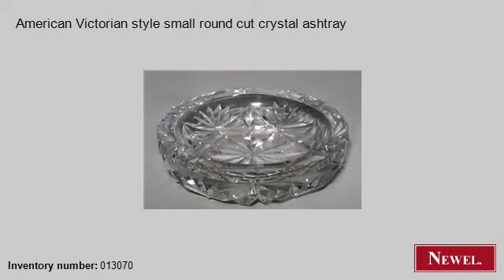Antique American Victorian style small round cut crystal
- Newel.com: Antique American Victorian style small round cut crystal ashtray (American, Victorian, accessories, ashtray, crystal) (Newel Art and Antiques, New York City)